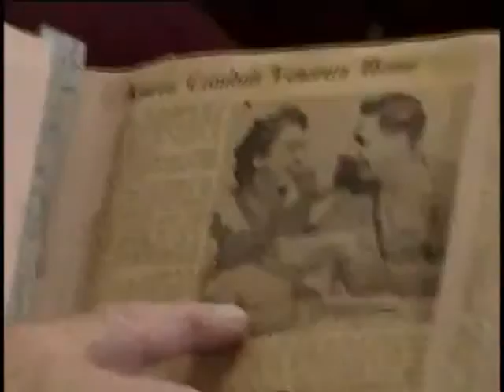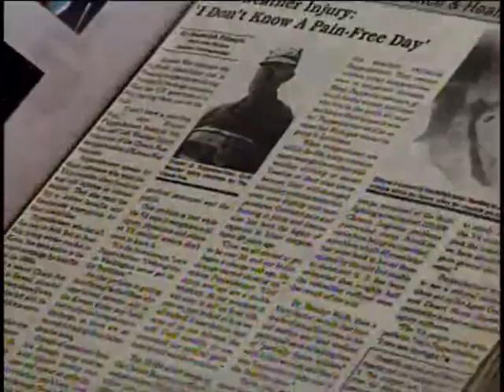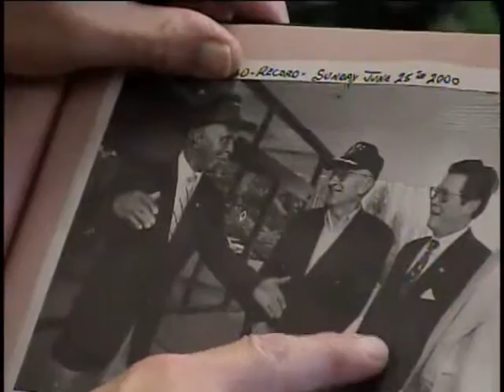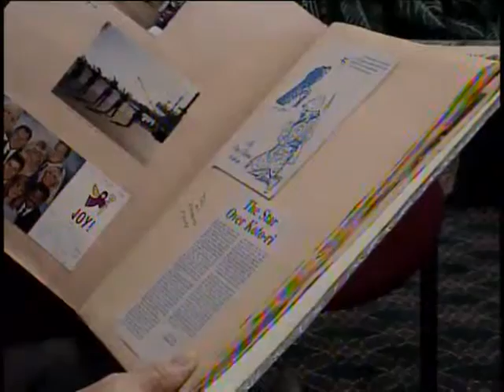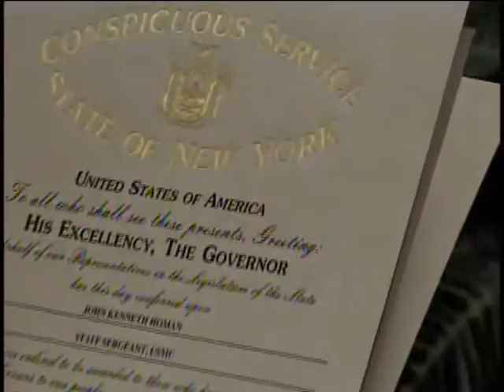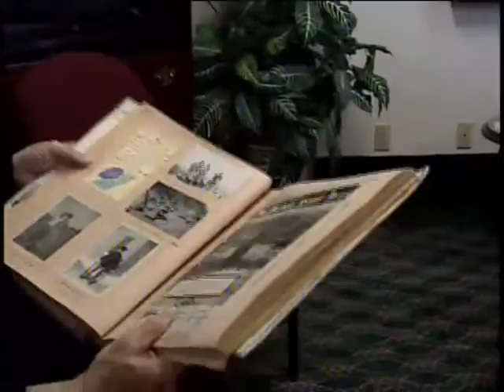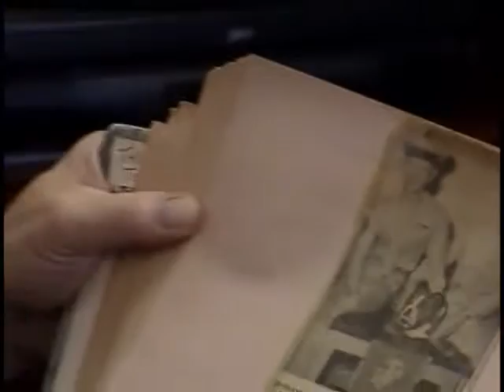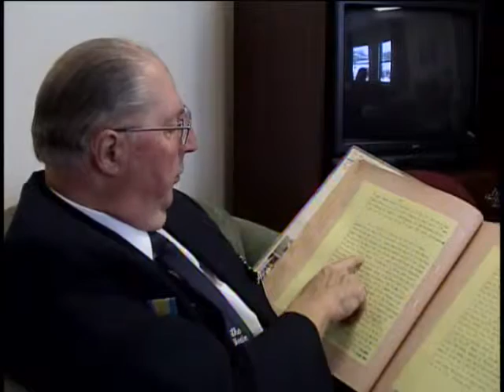John K. Homan, Sergeant, US Marine Corps, Korean War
E-6 (Staff Sergeant) John K. Homan
DOB: 11 July 1930
Hometown: Newburgh, NY
Place of Birth: Newburgh, NY
Inducted: Aug 1949
Discharged: November 1952
United States. Marine Corps. Division, 3rd
United States. Marine Corps. Regiment, 7th
Service injury: Yes
8 January 2003
Newburgh, NY
Frostbite
Being a rifleman
Infantry life
Royal Marines
Koreans
Homan, John K.
Seoul
Pohang
Hoengson
Inchon
Chosin Reservoir
38th Parallel
Written synopsis of service with news clippings